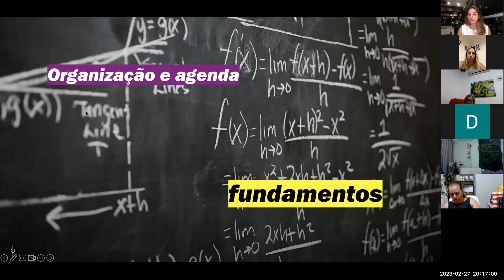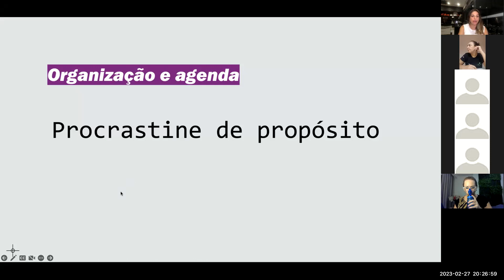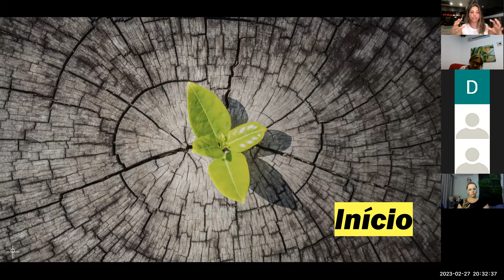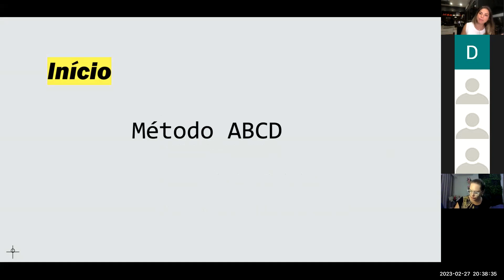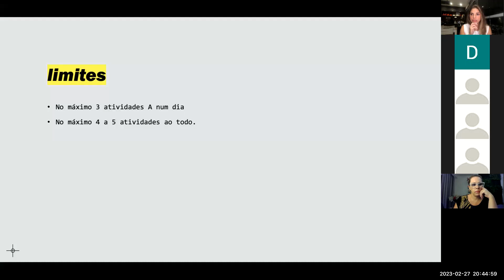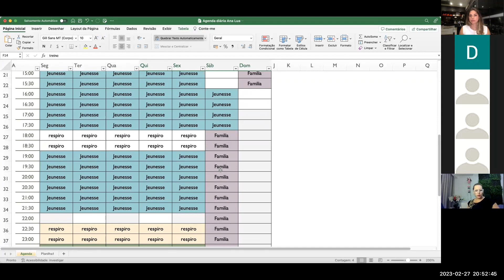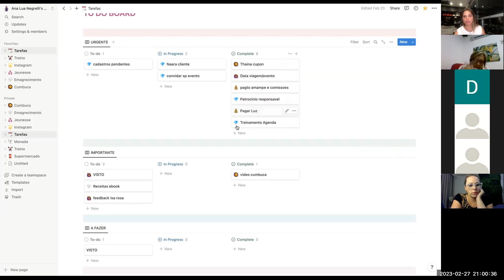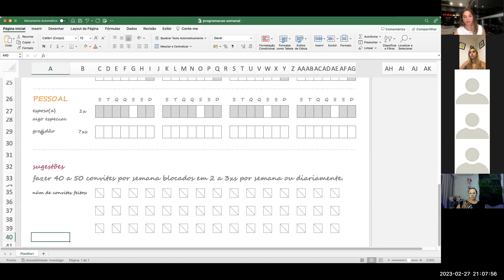Como fazer uma agenda produtiva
Ana Lua Negrelli